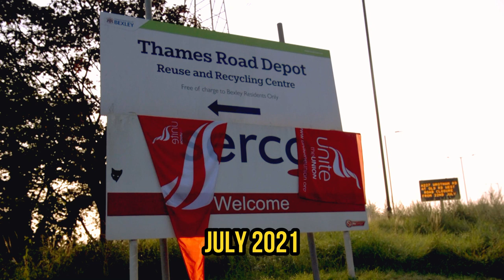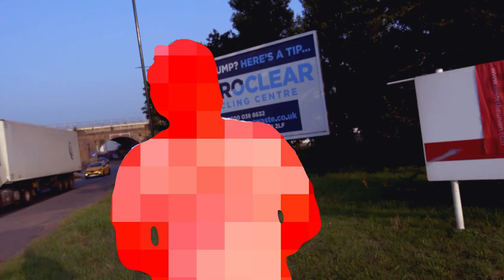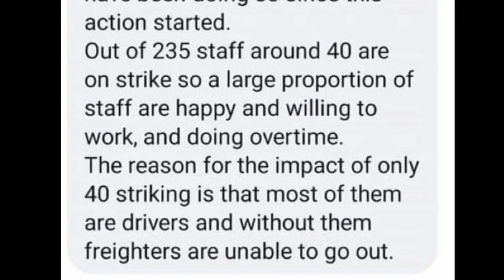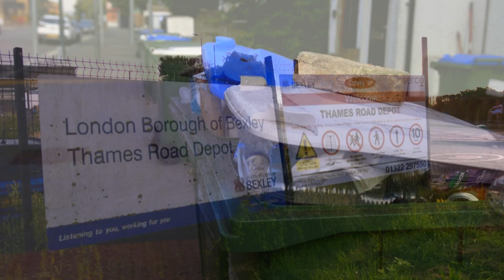Bexley refuse workers: on strike for decent pay and health & safety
Refuse workers in Bexley are the worst paid refuse workers in London, with a number of them not even earning the London living wage.

Serco, who Bexley council outsourced the service to, have destroyed morale over the years with different workers paid different rates for the same job, thousands owed in backpay, awful health and safety and lack of proper training leading to serious accidents (recently one worker had his hand crushed and another had his foot run over), and a bullying management.

Now the workers have had enough and are completing their third week of strike action, with more to come. While the rubbish piles up, the council seem to be more preoccupied with spreading blatant lies about the dispute and blaming everyone except themselves.